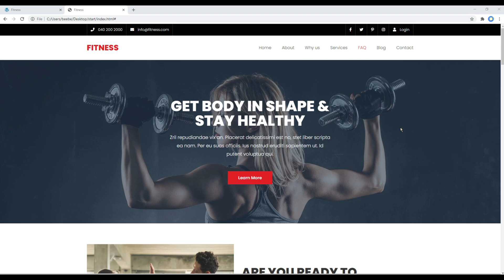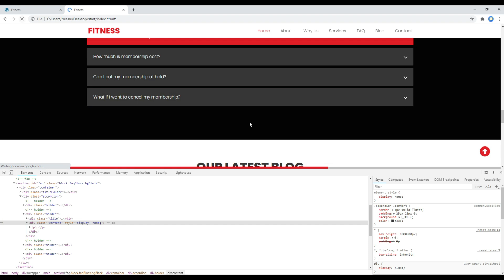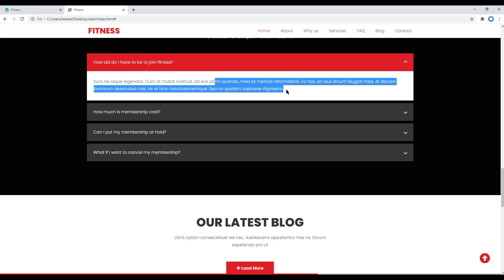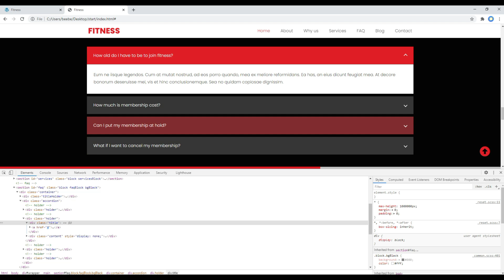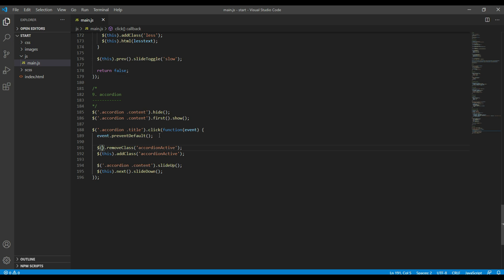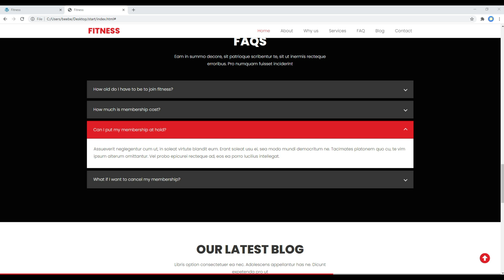jQuery #10 - Work on accordion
Introduction:
Learn jQuery with Real Project.
In this tutorial, I'll show you how to work on accordion.